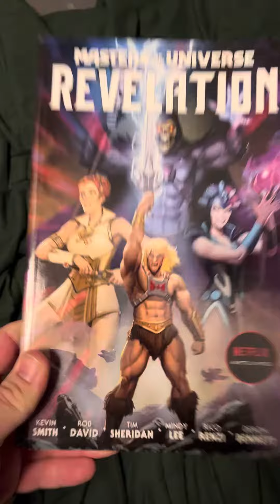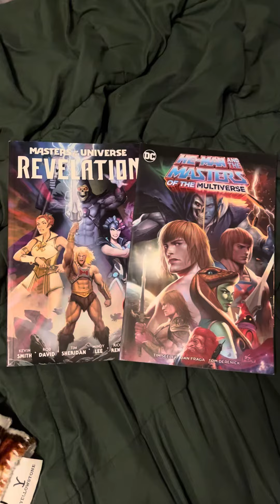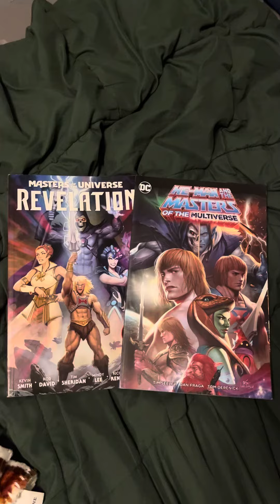He-man :graphic Novel pick up (recorded)